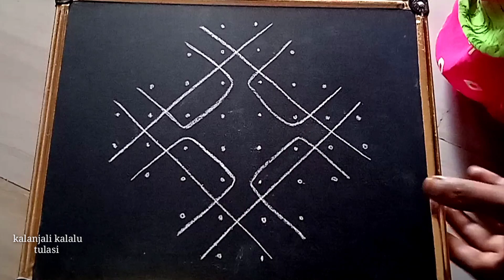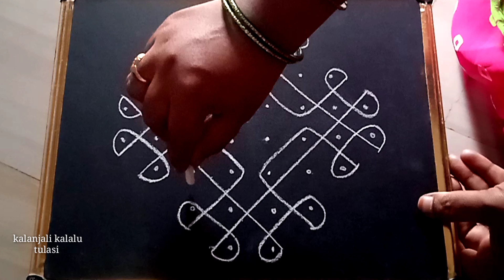8 × 2 × 2 చుక్కల మెలికల ముగ్గు || Melikala muggu || easy chukkala muggulu || daily rangoli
8 × 2 × 2 చుక్కల మెలికల ముగ్గు || Melikala muggu || easy chukkala muggulu || daily rangoli